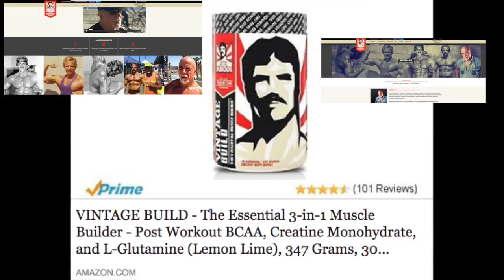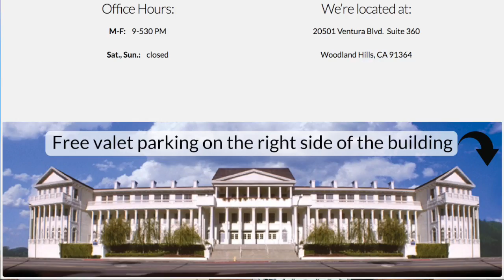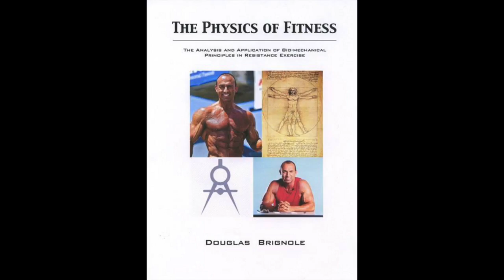What Does The Mirror Say About Your Body?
Are you fooled by what you see in the mirror?  Do all your efforts in Bodybuilding look like they disappear in the mirror? This is common and happens to everyone.
with code DRASIN12 - The only supplements I trust and associate my name with.